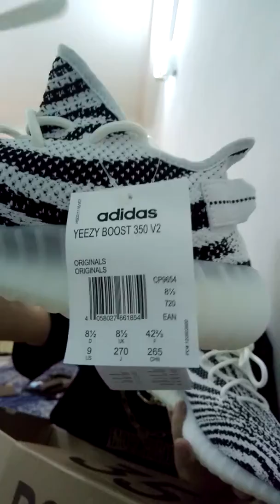Yeezy boost 350 yeezy 500 unbox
My first yeezy... Yeezy boost zebra 350 & yeezy 500 ultiblack